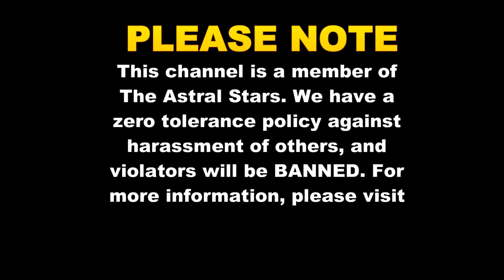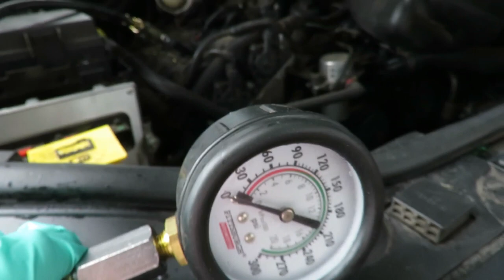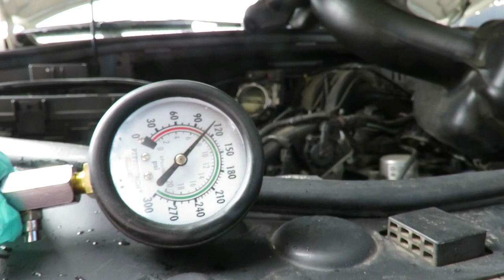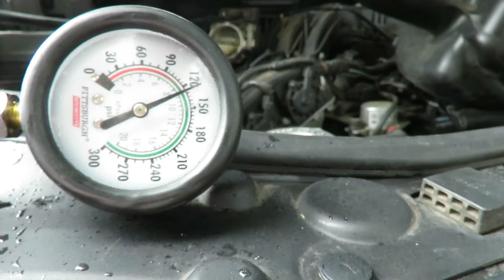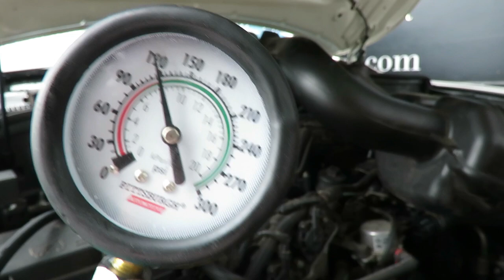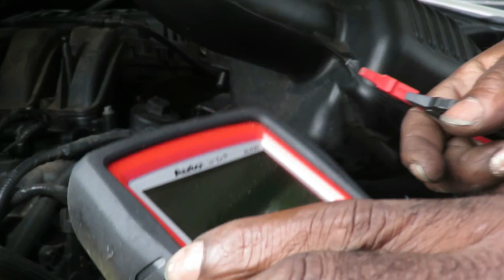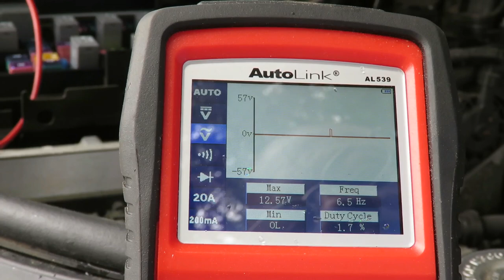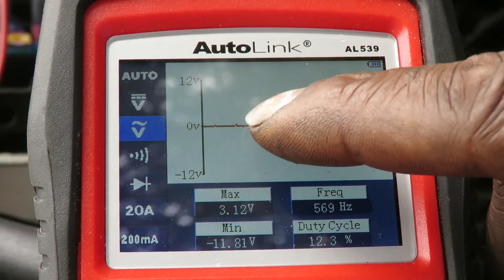⭐ 2012 Dodge Durango SXT - 3.6 - P0303 - Cylinder 3 Misfire Detected - Part 2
For MORE great Auto Repair Videos, visit us Part 2 - video on diagnosing a p0303, cylinder 3 misfire detected, on a 2012 dodge durango sxt with the 3.6 engine.

NEW CHANNEL - Autel AL539B If our video(s) have helped you repair your vehicle, consider making a small donation to Astral Auto Repairs!